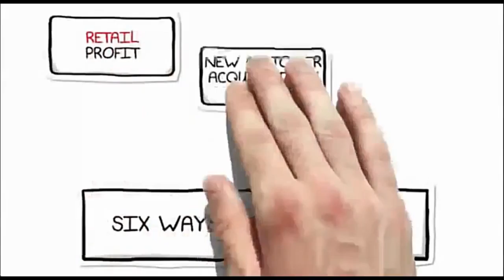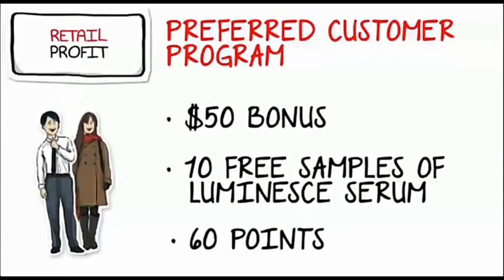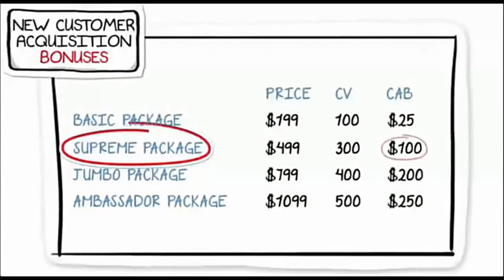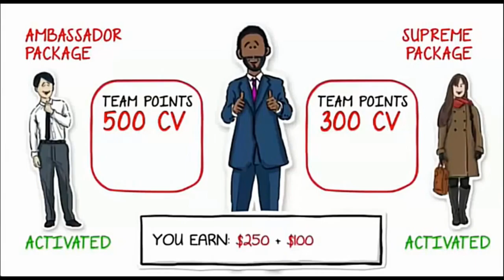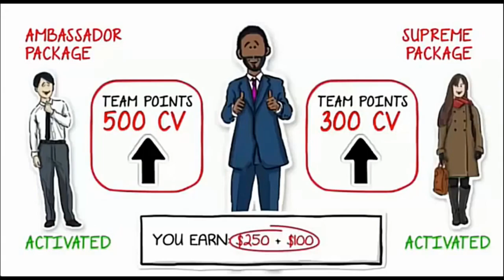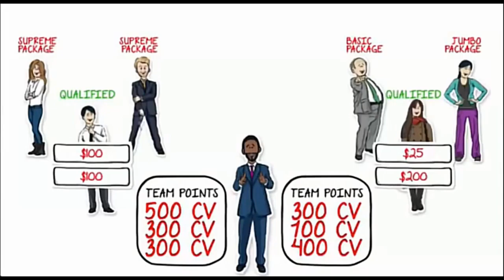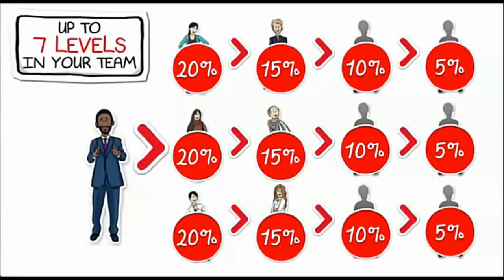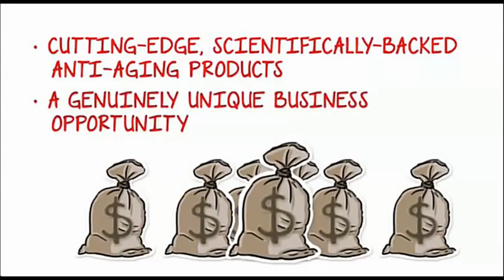Jeunesse Global Compensation Plan - How Do You Make MONEY?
If you have ever dreamed about a life with no worry about paying bills, buying a nice home, sending your kids to college, taking a great vacation or having the freedom and money to make a difference for others, then email me at so you can learn how it is possible to make those dreams come through and how it maybe less complicated than you think.